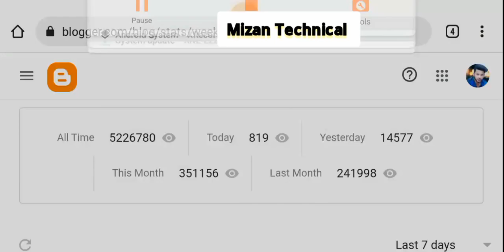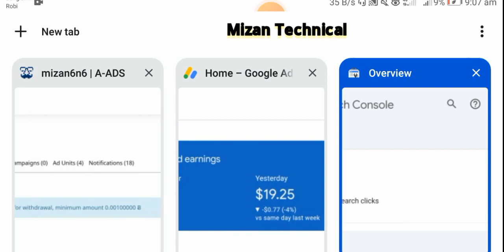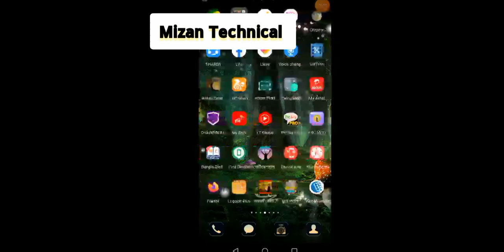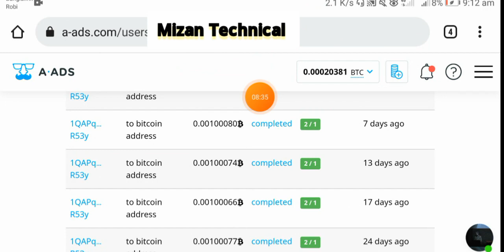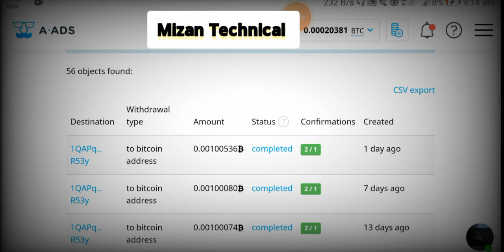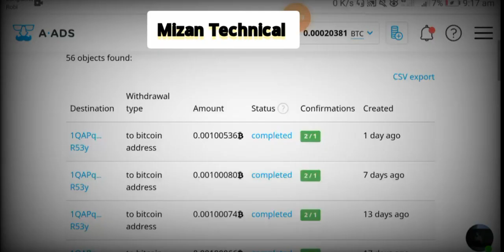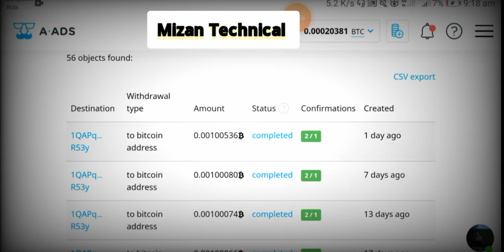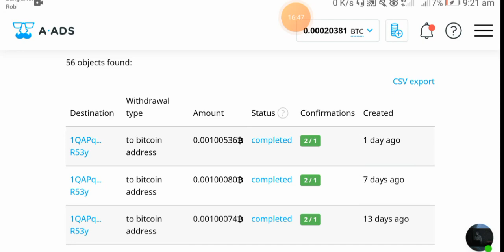Earning 900$ Per Month from Google Adsense ads || My Blogger Website Payment proof in 2024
Hi everyone's!
Per Month 900$ Earning!
This is my best earning in 2024 from own blogger website. I got the earning via adsense publisher & a-ads publisher. Earning 900$ Per Month from Adsense, A-ads | Bangla Blogger Website Payment proof in 2024, Earning 900$ Per Month from Google Adsense, Earning 200$, 500$, 100$ Per Month from Google Adsense, outsourcing in Bangladesh, google adsense bangla tutorial

Adsense, A-ads Payment proof Shared in this full Video.
watch now & enjoy this pure motivation.